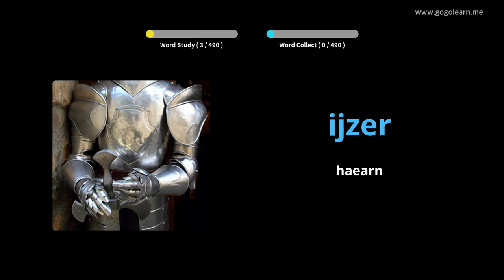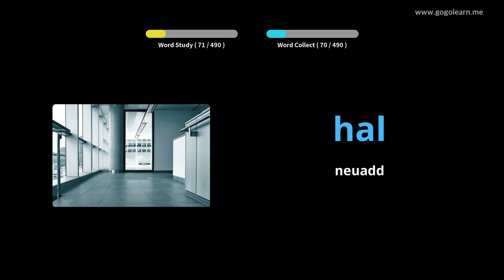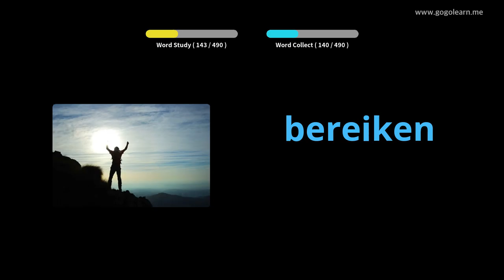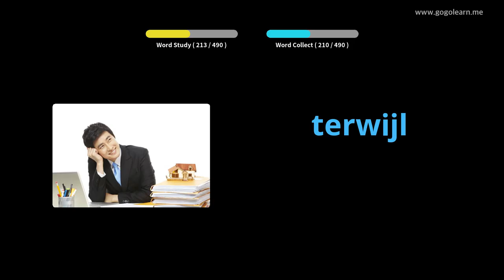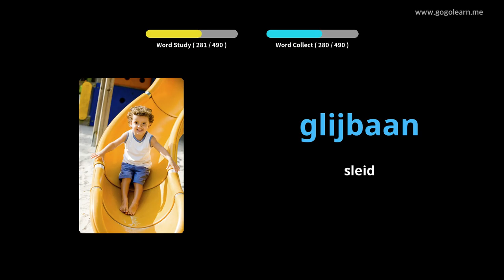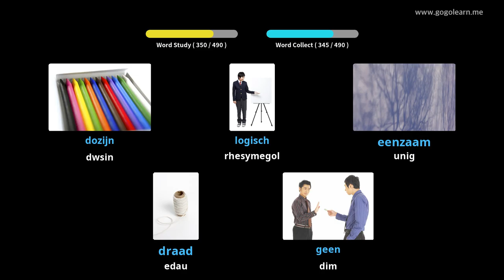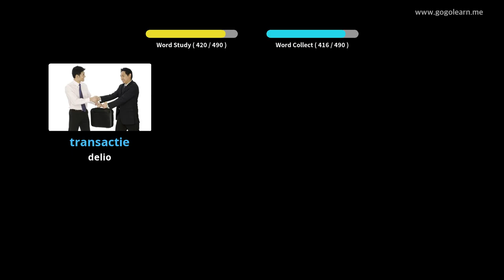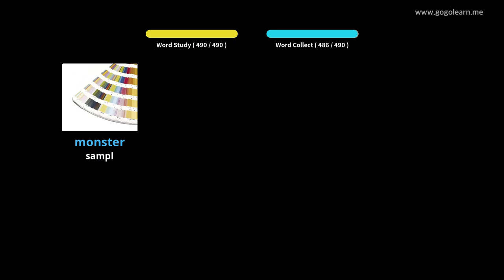Geirfa Iseldireg Ysgol Uwchradd Sylfaenol | Golearn